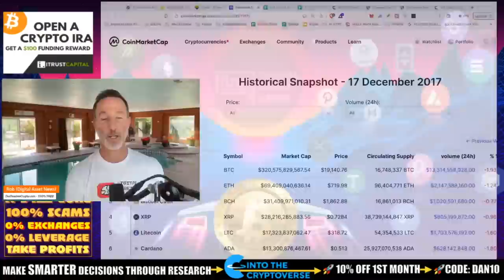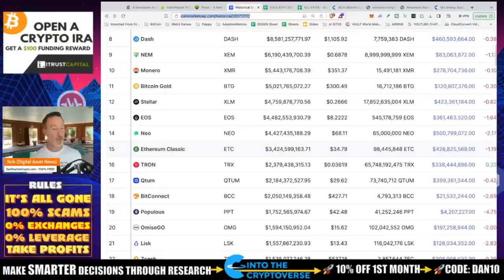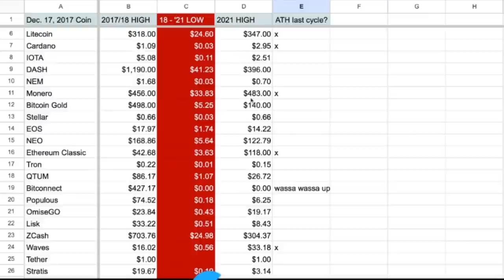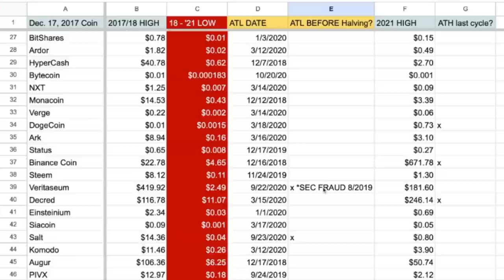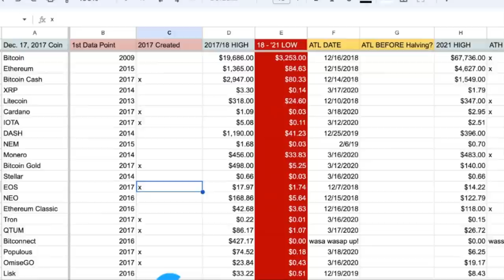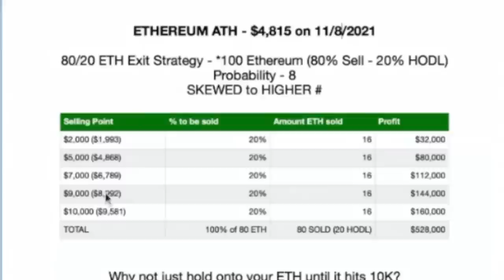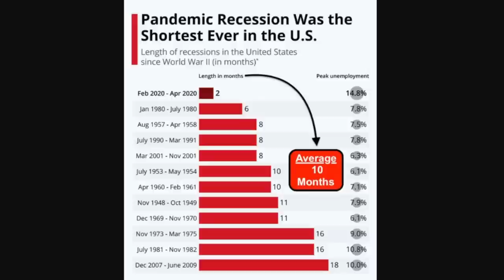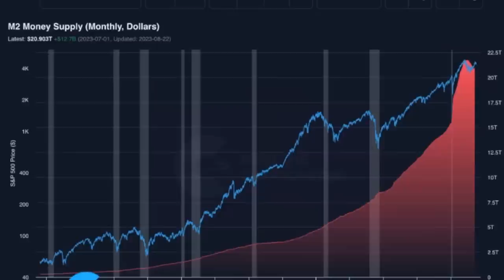THE 80/20 RULE. IT’S HARD TO LOSE IN CRYPTO IF YOU DO THIS.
We all know that the majority of cryptos will NOT reach their all time high (ATH) for the next cycle but just how many DON'T make it was eye opening (20% ONLY!). We'll take a look at that and why it doesn't even matter if your crypto doesn't make it to it's all time high.

●▬▬▬▬▬▬CRYPTO ESSENTIALS▬▬▬▬▬▬▬●

●▬▬▬▬▬▬▬▬FOLLOW D.A.N.▬▬▬▬▬▬▬▬▬▬●

●▬▬▬▬▬▬▬▬STRATEGIES▬▬▬▬▬▬▬▬▬●

●▬▬▬▬▬RECOMMENDATIONS▬▬▬▬▬●